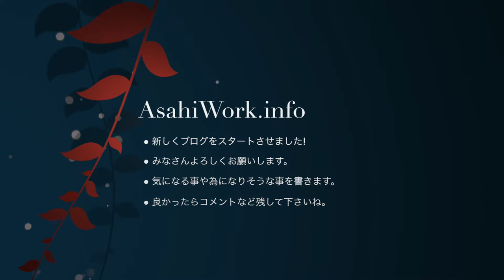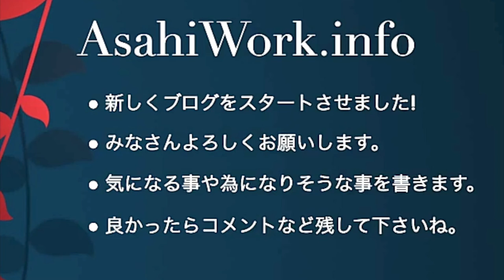Motion5で動画作成!/☆ASAHI WORK.INFO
ブログをスタートさせました。みなさんよろしくお願いします。
気になる事や為になりそうな事を書きます。
良かったらコメントなど残して下さいね。